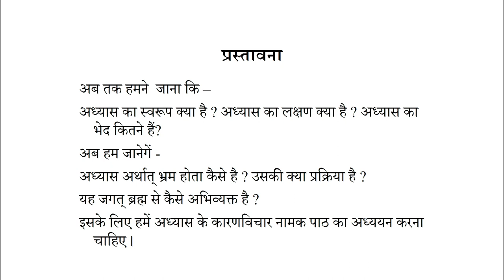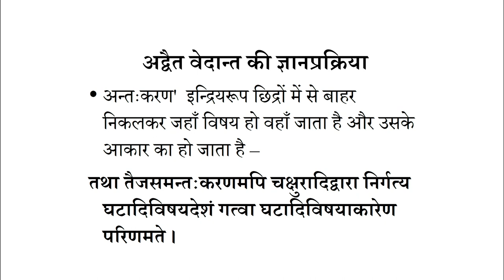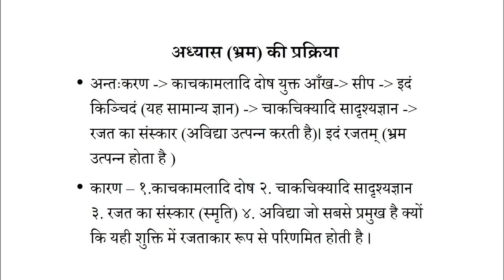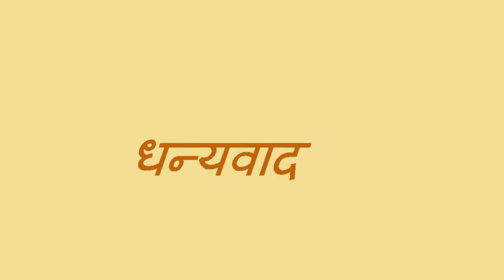Lesson 14 : Adhyashkaran vichar Part 01